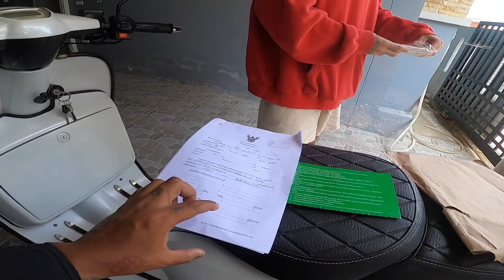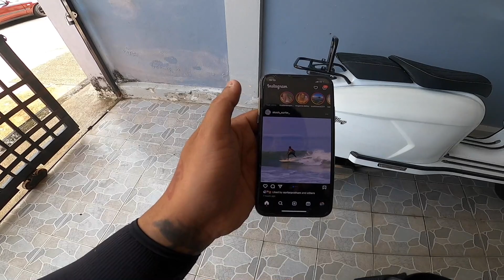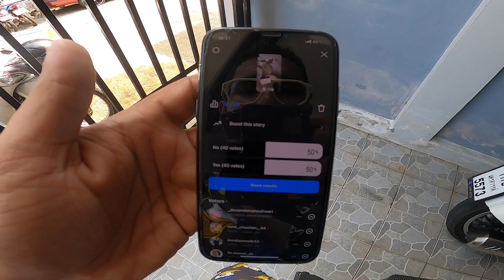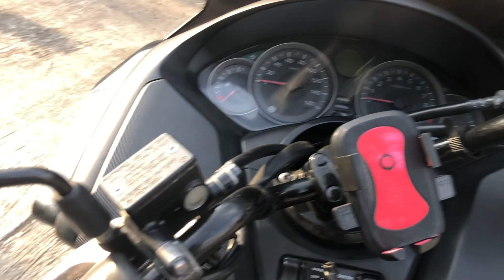😍BOUGHT A VINTAGE SCOOTER 🛵 ROYAL ALLOY 150 😁 | THAILAND